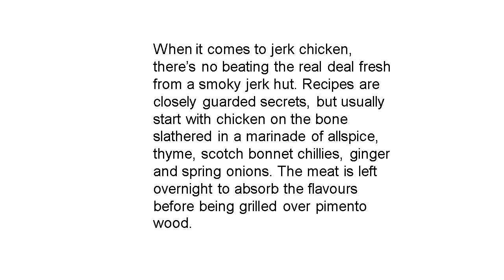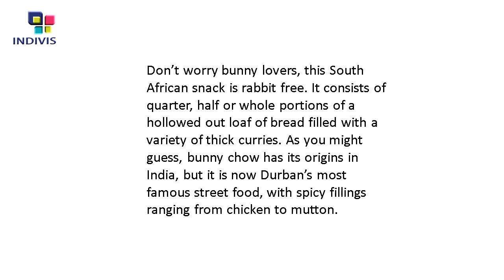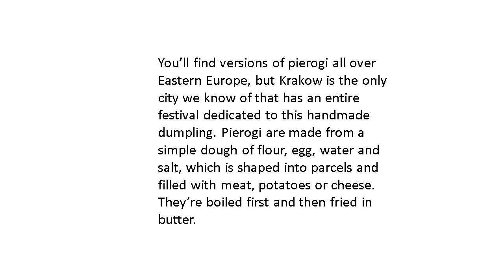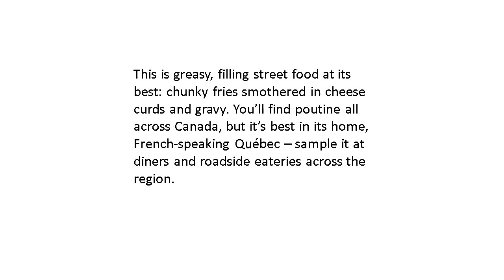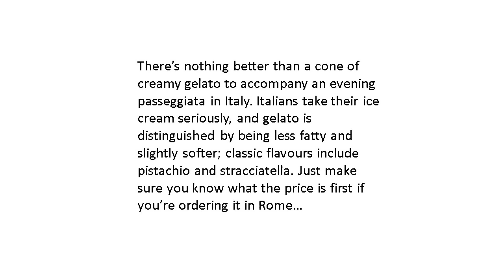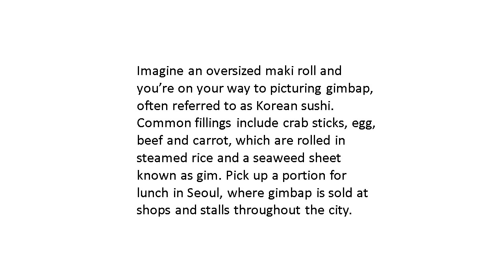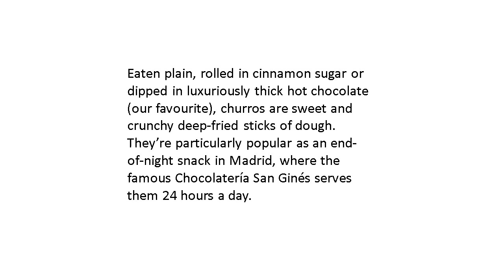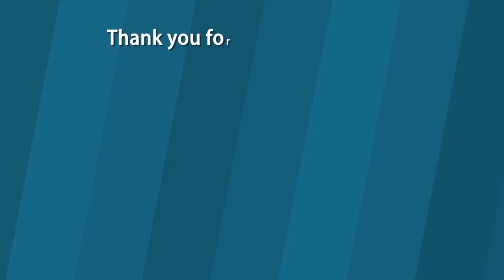STREET FOOD AROUND THE WORLD - BEST OF 2019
IN THIS VIDEO WE WILL TAKE YOU TO THE STREETS OVER THE WORLD TO EXPLORE THE MOST FAMOUS AND BEST STREET FOOD..

A MUST TRY BEFORE YOU DIE.

FOR KIDS

FOR HEALTH